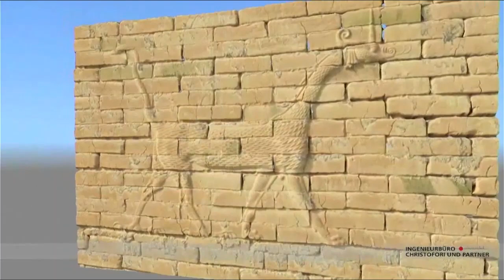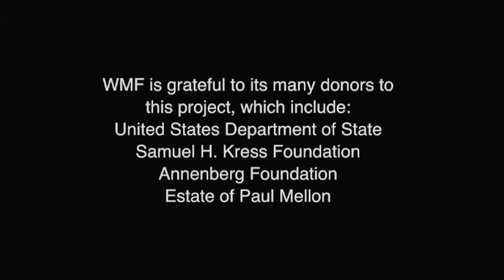03 13 22 Revelation Study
03 13 22 Revelation Study